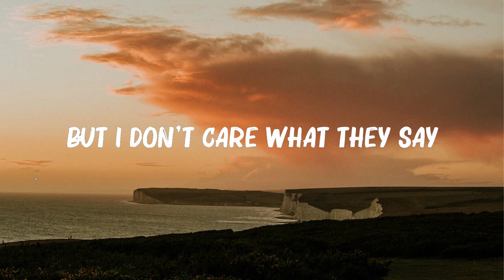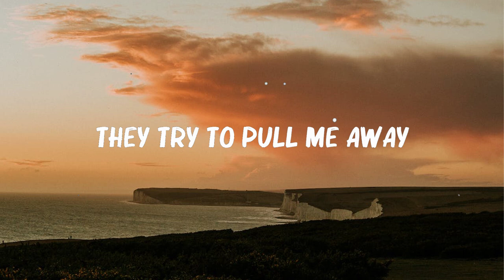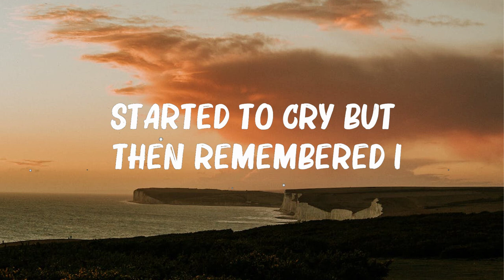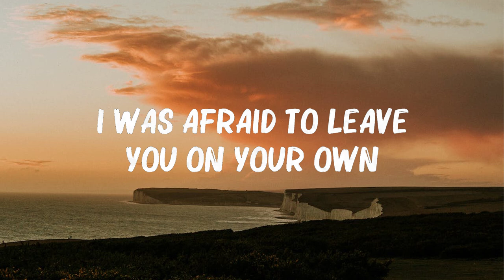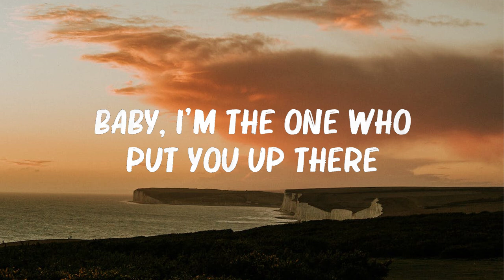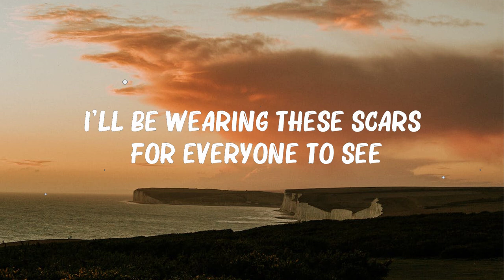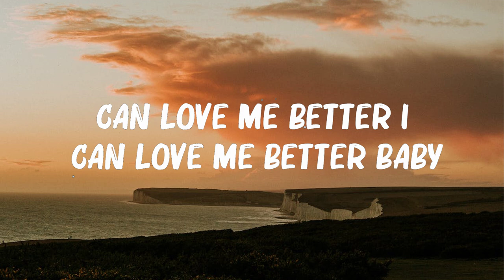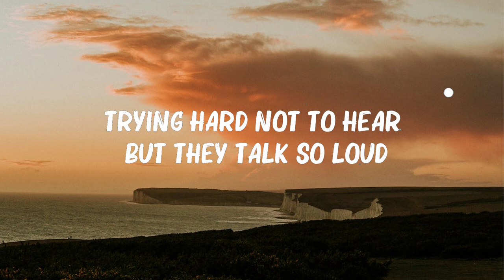Leona Lewis - Bleeding Love (Lyrics) | Flowers,Halsey,... Mix Lyrics 2023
Leona Lewis - Bleeding Love (Lyrics) | Flowers,Halsey,...